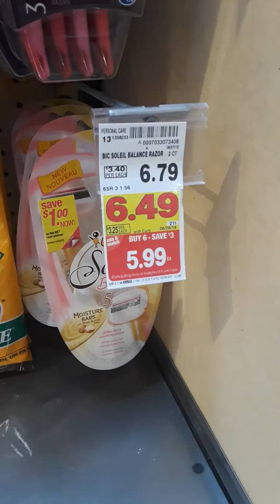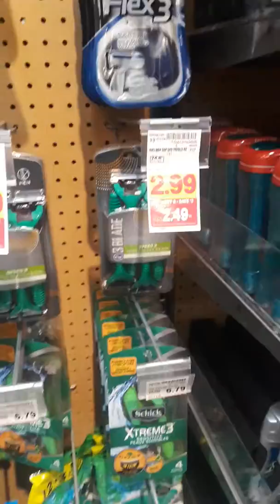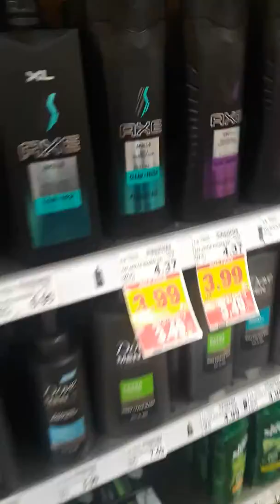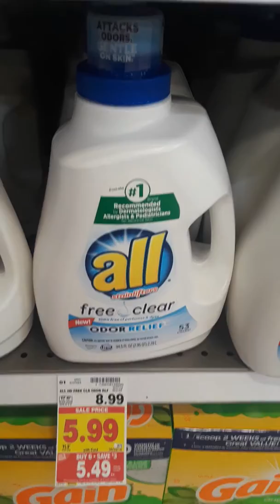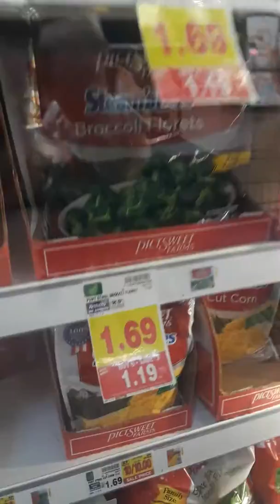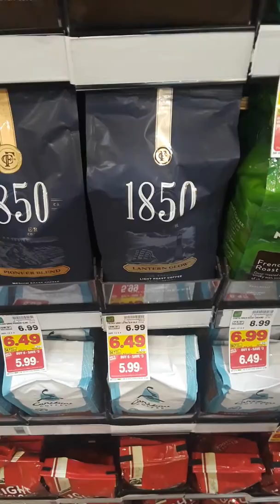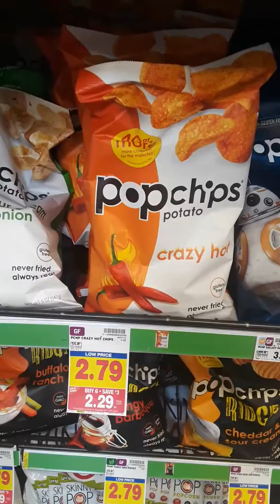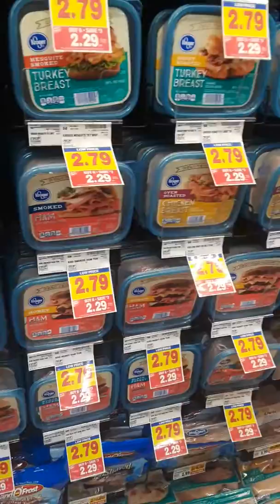Kroger Mega Event for June 13-26, 2018 Buy 6 Save $3